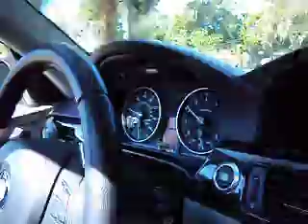Clay & Rus Driving down long road in Daytona Beach Florida Bike Week 2010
That's my boy Clay, Driving with my other boy Rus  down a very norrow .